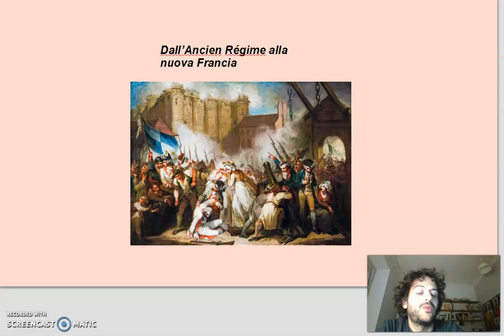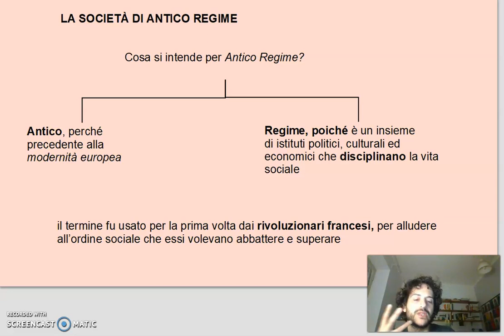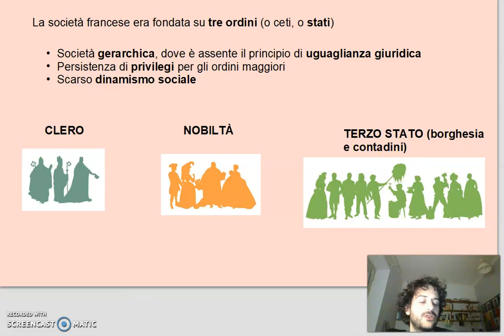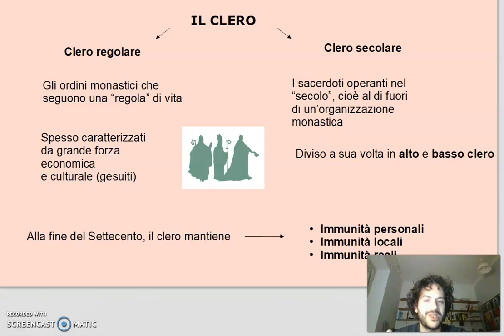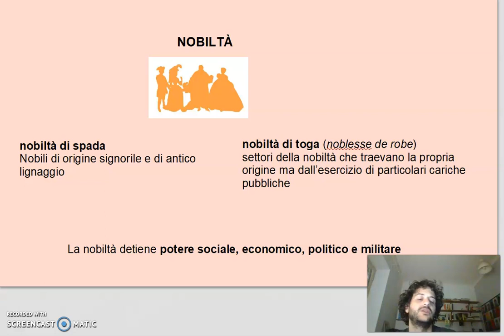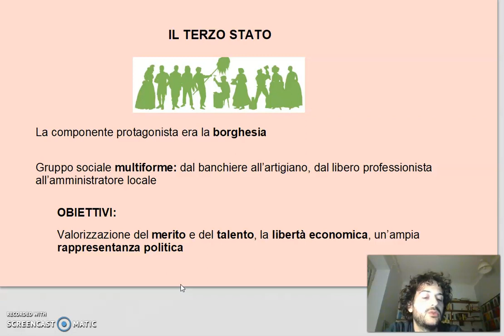L'Ancien Régime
Il bersaglio della rivoluzione.